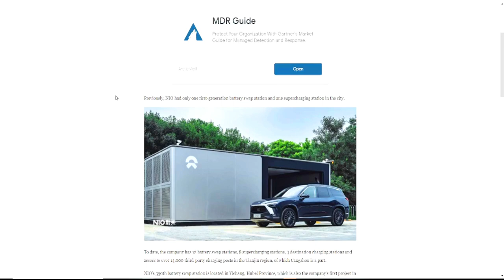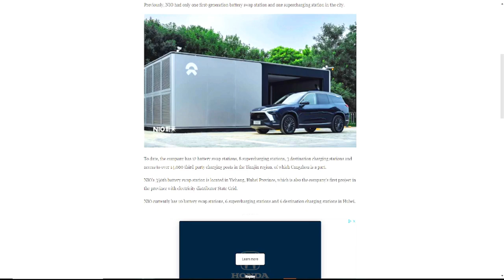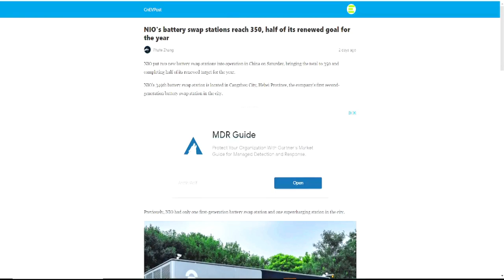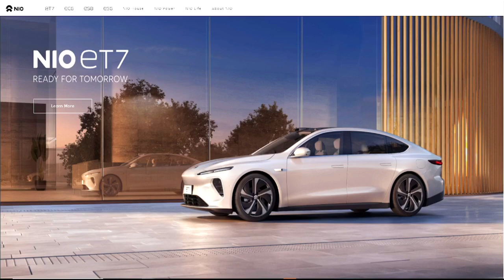WHAT TO EXPECT WHEN NIO REPORTS EARNINGS🔥🔥🔥SHOULD YOU BUY $NIO STOCK NOW?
My Favorite Investing Book
My Favorite Personal Development Book

Based in Minneapolis
Mr. V